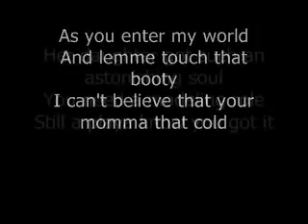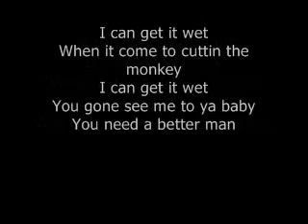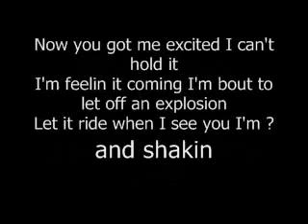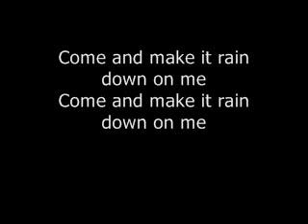Twista wetter lyrics